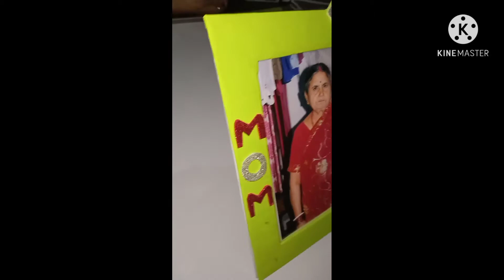best mother's Day gift || beautiful photo frame and bouquet || paper work || by-Kk